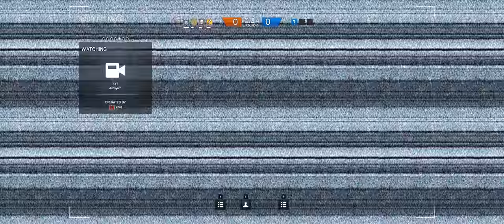Rainbow Six Siege + Part 92 + Oregon TDM Hostage + cts crew